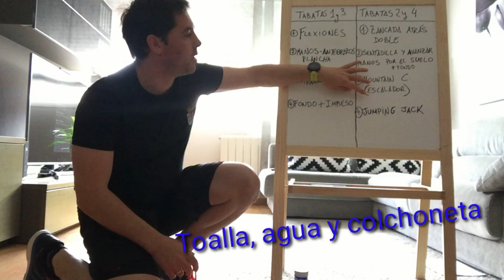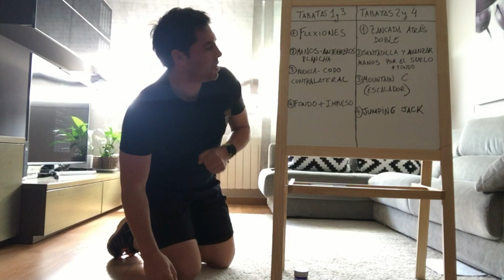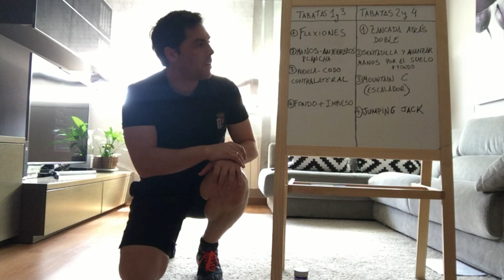Rutina con Rafa de tabata y gluteo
En este vídeo, Rafa, técnico deportivo del Ayuntamiento de Paracuellos de Jarama, nos presenta una rutina de ejercicio físico de tabata más gluteo. ¡Vamos a hacer deporte en nuestras casas durante el confinamiento!